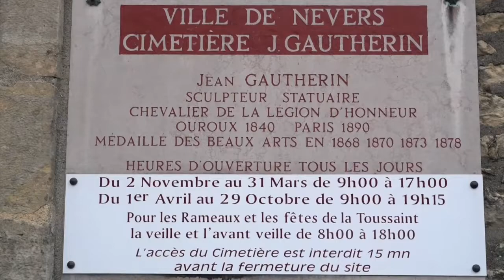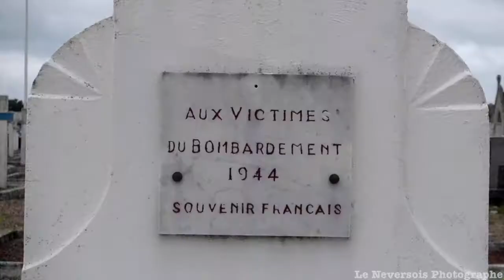LE CIMETIÈRE Jean Gautherin DE NEVERS: UN LIEU HISTORIQUE CHARGÉ D'ÉMOTION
Situé au nord de la ville de Nevers, le grand cimetière de la ville est un lieu paradoxal portant le nom d'un célèbre sculpteur morvandiau, Jean Gautherin, qui n'y est pourtant pas enterré. Bien que des efforts remarquables aient été déployés pour le fléchage de la sépulture de Pierre Bérégovoy et la mise à disposition d'informations claires à la conservation, ce cimetière est plutôt méconnu et n'attire pas beaucoup de visiteurs.

Cependant, la dalle de pierre brute de Bérégovoy, l'un des habitués du lieu, est facilement repérable à proximité de l'entrée, située au milieu d'une allée bordée d'arbres. Sa mort en 1993 a suscité une grande émotion dans la région, et reste encore aujourd'hui entourée de mystère. Ancien maire de Nevers, député de la Nièvre et Premier ministre français, Bérégovoy a marqué l'histoire politique française de son époque.

Malgré son manque de notoriété, le cimetière de Nevers est un endroit paisible et respectueux qui mérite le détour. Les allées bordées d'arbres offrent une promenade agréable et sereine, propice à la méditation et à la réflexion. Les sépultures de personnalités locales telles que Bérégovoy sont soigneusement entretenues et fléchées, permettant ainsi aux visiteurs de découvrir l'histoire de la ville et de ses habitants.

Le cimetière de Nevers est un lieu chargé d'histoire et d'émotion. Les visiteurs peuvent se recueillir et découvrir l'histoire de la ville à travers ses personnalités célèbres. Même s'il porte le nom d'un sculpteur qui n'y est pas enterré, ce lieu mérite amplement une visite pour sa tranquillité et son atmosphère respectueuse.

L'HISTOIRE DU CIMETIÈRE JEAN-GAUTHERIN

En juillet 1791, le Champ de la Motte est acheté, et un an plus tard, la première pierre de la Chapelle des Trépassés est bénie. En 1793, les cimetières paroissiaux sont supprimés par Fouché et le cimetière prend alors le nom du Champ du repos. À partir de 1810, des monuments sont érigés, mais ce n'est que dans les années 1830 que le cimetière est véritablement aménagé, devenant ainsi un lieu de méditation.

Le cimetière de Nevers a accueilli les tombes de plusieurs personnalités célèbres, dont l'ancien maire de Nevers et Premier ministre Pierre Bérégovoy, la résistante et déportée Lucette Sallé, ainsi que l'écrivain Claude Tillier. Même si le célèbre sculpteur Jean Gautherin n'y est pas enterré, le cimetière qui porte son nom continue de rassembler des visiteurs en quête de recueillement et de mémoire.